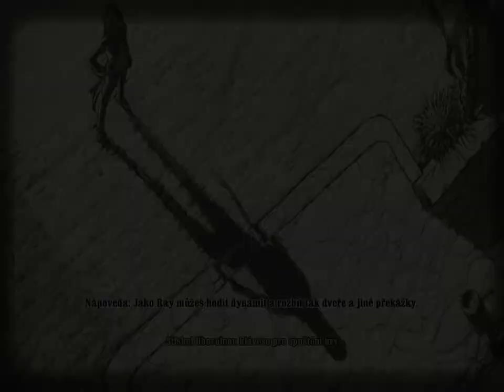Call of Juarez: Bound in blood / #5 / Za vším hledej ženu / Letsplay / CZ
Servus,
když se někdo začne naváže do holky, která se líbí jinému, tak to vždycky skončí špatně. Bude potřeba postřílet hodně naštvaných hochů. A ještě víc...
Pak přijde rozstřel s Rychlíkem. A být rychlejší než Rychlík je sakra těžký...
Ale i to se nakonec podaří a díky tomu se dostaneme k rozhodnutí, jestli budeme pracovat pro dalšího banditu, který se na scéně ukáže...